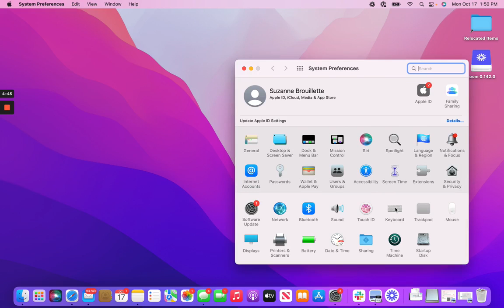How to turn on your F Keys using a Mac Computer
Simple instructions on how to turn on your F Keys using a Mac Computer.